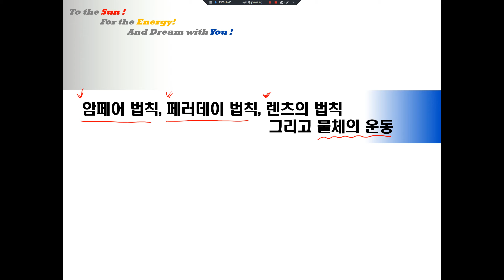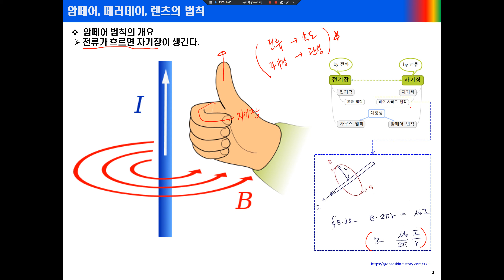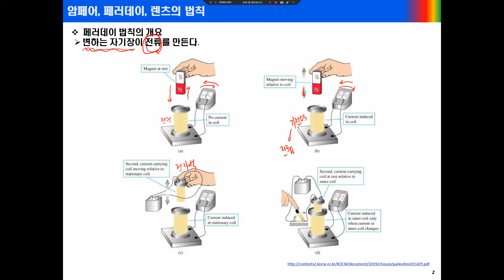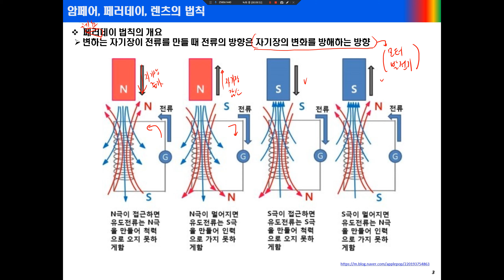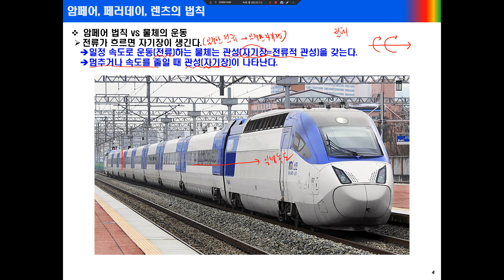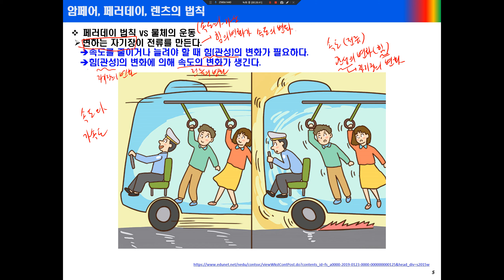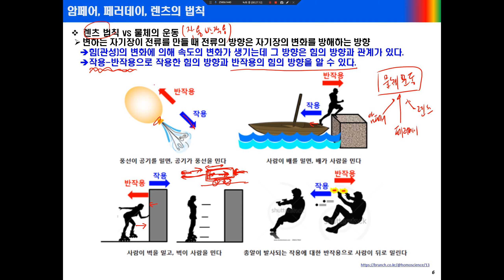전력전자 기초 109 (암페어 페러데이 렌츠의 법칙 그리고 물체의 운동)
설명자료는 아래 블로그에 있습니다.